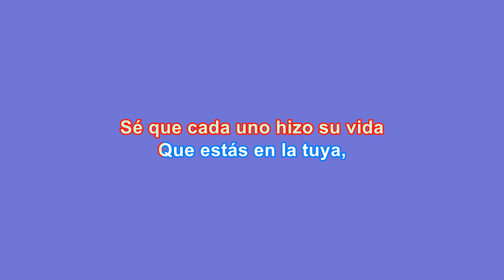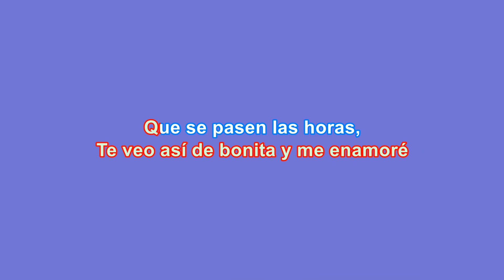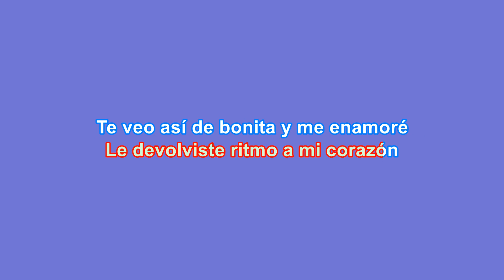Besos Con Fernet (Karaoke/Instrumental) - Rusherking x Marama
Besos Con Fernet karaoke
Besos Con Fernet Rusherking x Marama karaoke
Besos Con Fernet Rusherking x Marama instrumental y letra